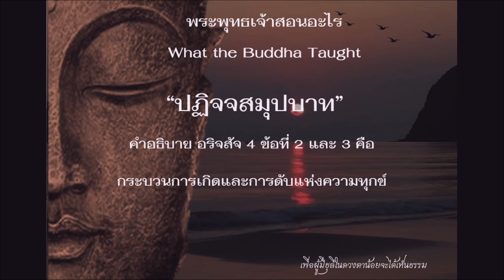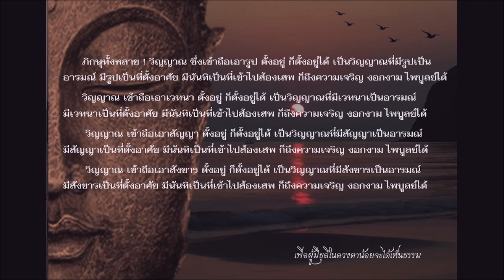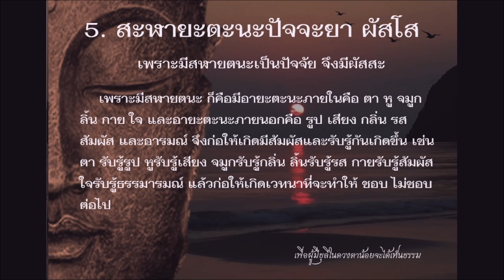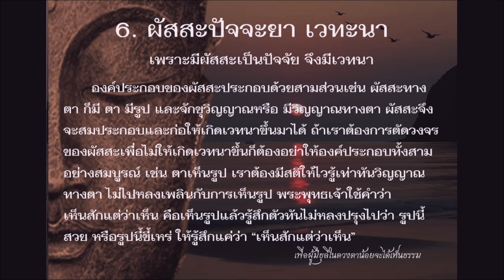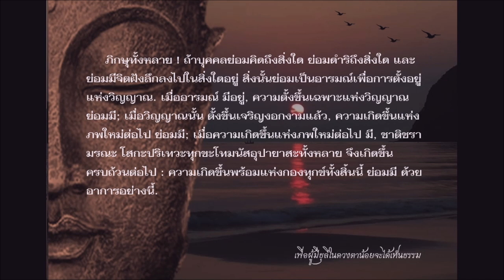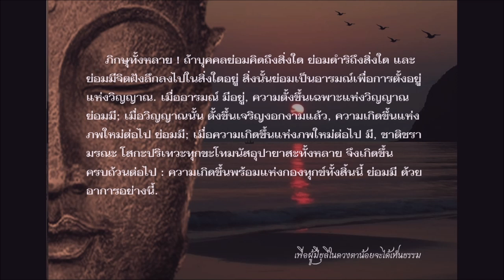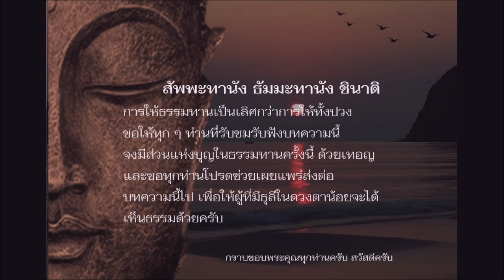EP.3 ปฏิจจสมุปบาท พระพุทธเจ้าทรงอธิบายกระบวนการเกิดและดับแห่งความทุกข์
พระพุทธเจ้าสอนอะไร What The Buddha Taught
เป็นพระสูตรที่พระพุทธเจ้าทรงอธิบายกระบวนการเกิดและดับแห่งความทุกข์
สวดแล้วทำความเข้าใจเป็นประจำจะทำให้สัตว์โลกพ้นจากความทุกได้แบบถาวร
บทสวด ปฏิจจสมุปบาท

อะวิชชาปัจจะยา สังขารา
- เพราะมีอวิชชาเป็นปัจจัย จึงมีสังขารทั้งหลาย

สังขาระปัจจะยา วิญญาณัง
- เพราะมีสังขารเป็นปัจจัย จึงมีวิญญาณ

วิญญาณะปัจจะยา นามะรูปัง
- เพราะมีวิญญาณเป็นปัจจัย จึงมีนามรูป

นามะรูปะปัจจะยา สะฬายะตะนัง
- เพราะมีนามรูปเป็นปัจจัย จึงมีสฬายตนะ

สะฬายะตะนะปัจจะยา ผัสโส
- เพราะมีสฬายตนะเป็นปัจจัย จึงมีผัสสะ

ผัสสะปัจจะยา เวทะนา
- เพราะมีผัสสะเป็นปัจจัย จึงมีเวทนา

เวทะนาปัจจะยา ตัณหา
- เพราะมีเวทนาเป็นปัจจัย จึงมีตัณหา
ตัณหาปัจจะยา อุปาทานัง
- เพราะมีตัณหาเป็นปัจจัย จึงมีอุปาทาน

อุปาทานะปัจจะยา ภะโว
- เพราะมีอุปาทานเป็นปัจจัย จึงมีภพ

ภะวะปัจจะยา ชาติ
- เพราะมีภพเป็นปัจจัย จึงมีชาติ

ชาติปัจจะยา ชะรามะระณัง โสกะปะริเทวะทุกขะโทมะนัสสุปายาสา สัมภะวันติ

- เพราะมีชาติเป็นปัจจัย ชรา มรณะ โสกะปริเทวะทุกขโทมนัส
อุปายาสะทั้งหลาย จึงเกิดขึ้นครบถ้วน

เอวะเมตัสสะ เกวะลัสสะ ทุกขักขันธัสสะสะมุทะโย โหติ
- ความเกิดขึ้นพร้อมแห่งกองทุกข์ทั้งสิ้นนี้ ย่อมมีด้วยอาการอย่างนี้